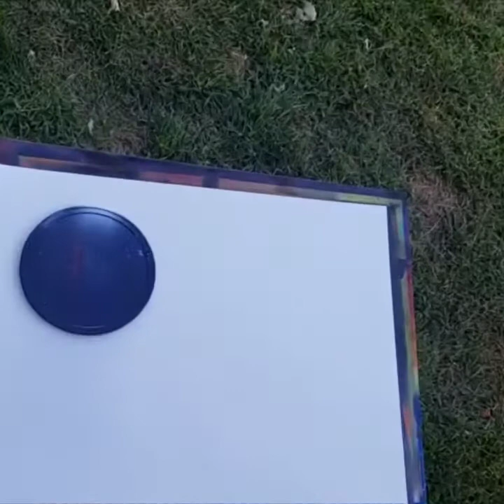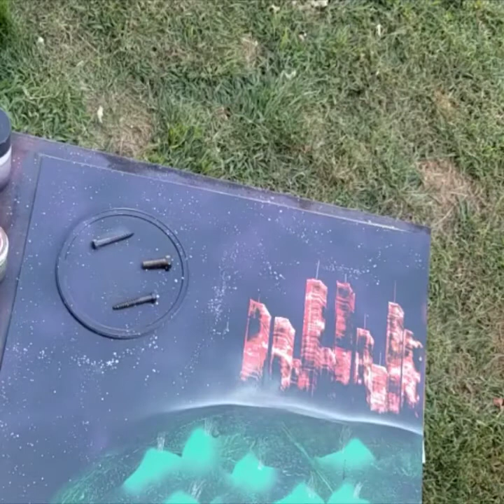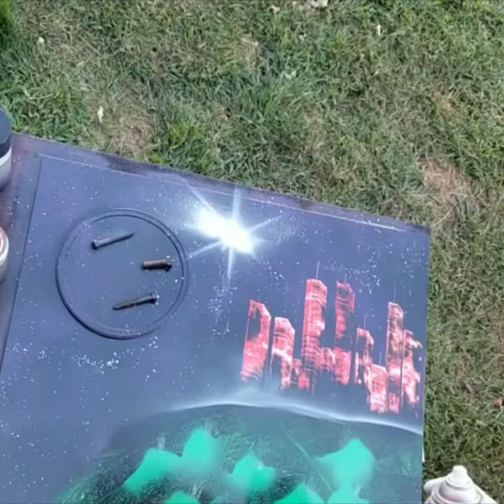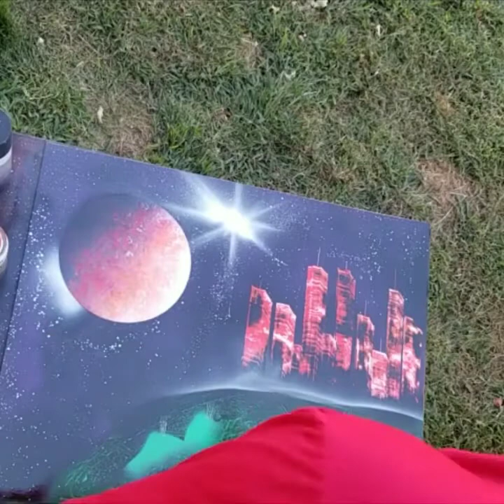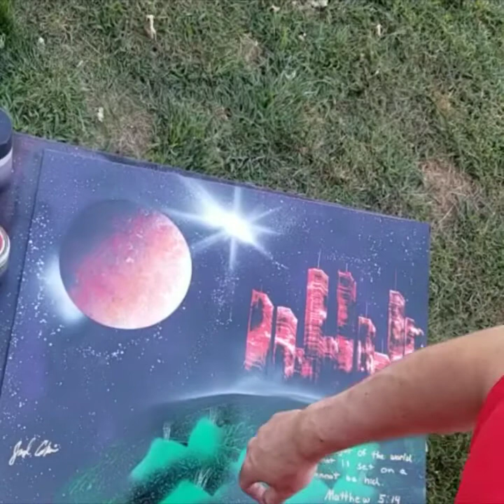City on a hill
Matthew 5:14  in spray paint form.   :)